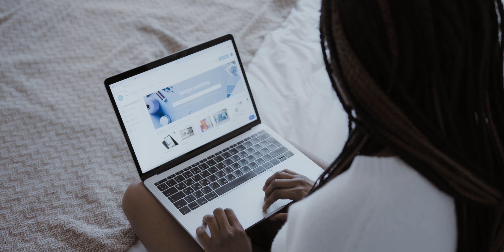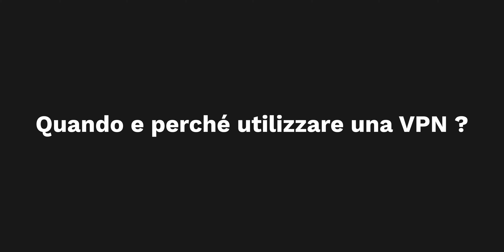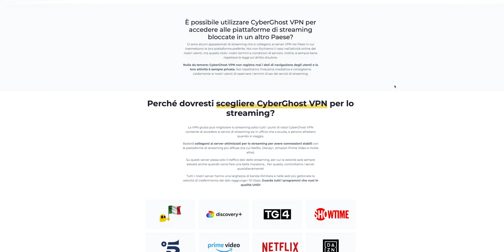Ho scoperto la migliore VPN del 2024! Ma a cosa serve?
Ho scoperto la migliore VPN del 2024!
A cosa servono le VPN? Sono utili? Assolutamente sì.

VPN è l'acronimo di Virtual Private Network. Grazie all'impiego di questa tecnologia, viene creato un tunnel di connessione crittografato end-to-end tra il tuo dispositivo e un server remoto. Sarà quest'ultimo a navigare ed esporsi online per conto tuo, e il tuo dispositivo non sarà mai direttamente visibile sulla rete.

Dovremmo tutti considerare l'utilizzo di una VPN. In questo modo, i dati personali sensibili, come le informazioni bancarie, codici e password, saranno al sicuro.

La sicurezza e la privacy, tuttavia, non sono gli unici motivi per cui dovremmo adottare una VPN.

Con CyberGhost, possiamo anche aggirare i blocchi basati sulla geolocalizzazione del nostro indirizzo IP, comunemente utilizzati da servizi di streaming come Netflix, Disney+, Amazon Prime Video e molti altri.
Con la VPN di CyberGhost, saremo in grado di sbloccare i contenuti disponibili anche in paesi diversi dai nostri. Possiamo accedere al catalogo di Netflix degli Stati Uniti, della Germania, del Regno Unito o di qualsiasi paese vogliamo!

Inoltre spesso le aziende mostrano prezzi più alti agli utenti nelle zone più ricche e prezzi più accessibili a chi vive in zone più povere. Cambiando il paese nelle impostazioni della nostra VPN, potremmo persino pagare meno per il prossimo viaggio!

Per connetterti facilmente a questa VPN, sono disponibili applicazioni user-friendly per qualsiasi sistema operativo: Windows, Mac, iOS, Android, Smart TV, console da gioco e Linux.

00:00 VPN: Virtual Private Network
00:41 Che cos'è una VPN?
01:22 Come funziona una VPN?
02:19 Privacy & Sicurezza
03:19 Quando e perchè utilizzare una VPN?
04:01 Altri vantaggi delle VPN
05:09 Quanto costa una VPN?

La mia attrezzatura video per YouTube:
Sony A7 III
Sony A6400
Sony A6000
Tamron 17-28 F/2.8
Tamron 28-75 F/2.8
Sony 28 mm F/2
Sony 35mm F/1.8
Sony 55mm F/1.8 Zeiss
Sony 85mm F/1.8
Sony 90mm F/2.8 Macro
Sigma 16 mm F/1.4
Sigma 30 mm F/1.4
Rode VideoMic Pro
Rode NTG-1
Rode VideoMicro
Rode PodMic
Godox SL-60W
Softbox Neewer Ottagonale
Faretto LED Moman dimmerabile
Set base luci studio Neewer
Treppiede con colonna centrale
Testa fluida per cavalletto
Manfrotto PIXI-EVO